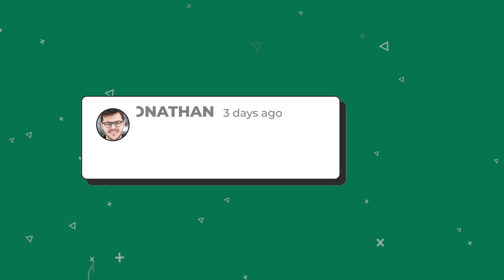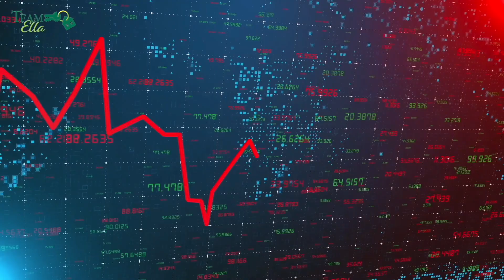What Is My Interest Rate Today? How Mortgage Rates Are Determined and How to Find Yours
Are you a current homeowner or a first-time homebuyer wondering what your interest rate is today? In this video, I'll explain how mortgage rates are determined and how you can find out what your interest rate is right now.

First, let's talk about how mortgage rates are determined. Mortgage rates are influenced by a variety of factors, including inflation, the economy, and the Federal Reserve's monetary policies. Lenders also consider factors such as your credit score, debt-to-income ratio, and down payment amount when setting your interest rate.

So, how can you find out what your interest rate is today? The best way to get an accurate interest rate quote is to work with a licensed mortgage broker. A mortgage broker can shop multiple lenders on your behalf and help you find the best interest rate and loan terms for your unique situation.

You can also check mortgage rate websites and use online rate calculators to get a general idea of what current rates are like. Keep in mind that these rates are often based on a set of assumptions and may not reflect your specific situation.

To get the most accurate interest rate quote, be prepared to provide your lender with information about your credit score, income, and debt. Your lender may also ask about the type of property you're looking to buy or refinance.

Remember, your interest rate is just one part of your overall mortgage package. Be sure to consider other factors, such as closing costs, loan terms, and lender fees, when shopping for a mortgage.

If you're curious about your interest rate today, reach out to a licensed mortgage broker for personalized advice and guidance.

I'm Ella Gurfinkel, a Senior Loan Officer at Fairway IMC, and since Valentine’s Day 1996, I've been helping clients to achieve the cornerstone of the American dream - Homeownership. I take the time to find solutions for the most complex situations, even if it consists of 1,000 pieces.

I am here if your home loan questions need answering.

This Channel has been created to make your home purchase (or refinance) easier and simpler.  To help you avoid making mistakes in this sometimes crazy process and to simply answer the questions you may be too afraid to ask!

FIMC NMLS 2289 | 6650 SW Redwood Ln Suite 215, Portland, OR 97224